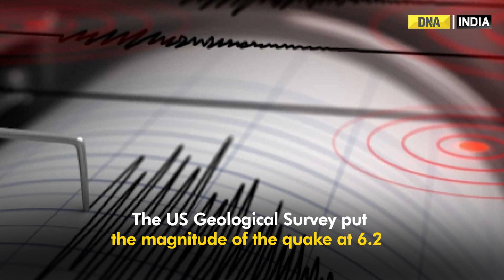6.3 magnitude earthquake jolts Japan, causes wires at train station to sway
A magnitude 6.3 earthquake struck Japan's central Ishikawa region. According to the Japan Meteorological Agency, the quake hit at 2:42 pm at a depth of 10 km